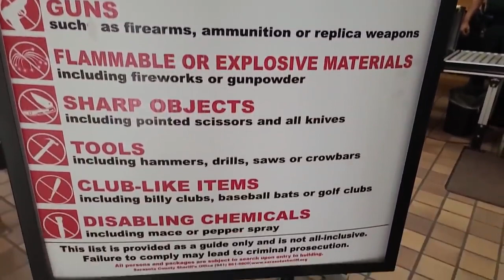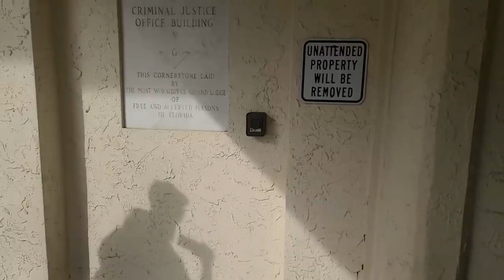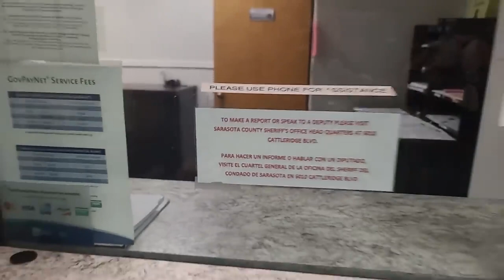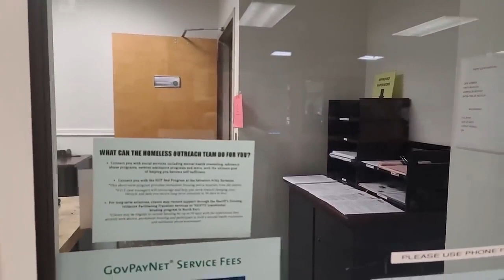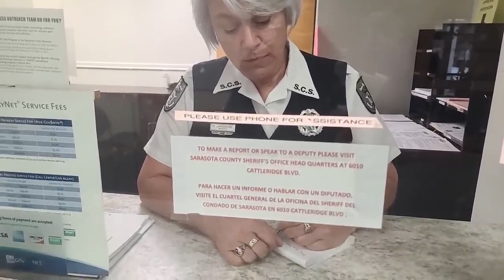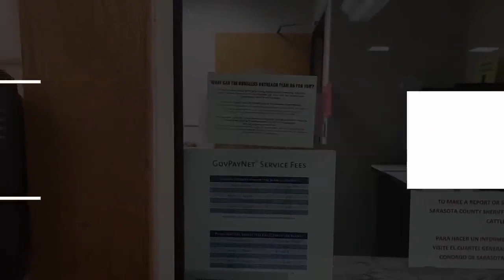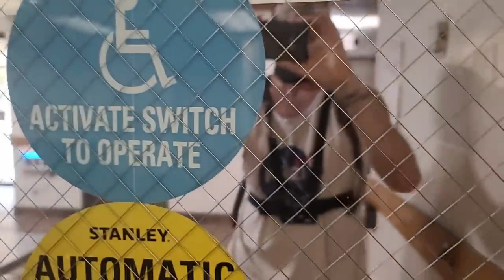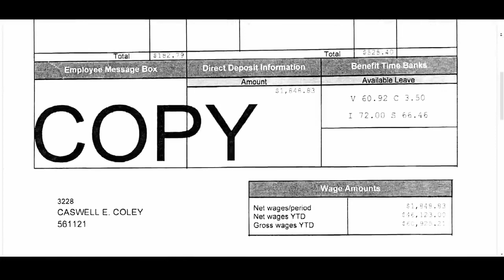Deputy Gets Owned With Public Records Request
If you would like us to review your video, use the following link and fill out the form:

[Description]
Welcome to Open Government Investigations. Thank you for taking the time to watch these videos as I continue my goal of educating my viewers on the laws and how they apply to citizens and the public officials who have sworn an oath to uphold the law. I will be providing links to the applicable policies discussed in this video below.

[Recommended Channels]
If you have the time, check out these other channels I recommend!

[Recommended Products]
Body Worn Cameras
-- Body Camera Under $100
-- Body Camera Under $150
-- Body Camera I Use

4K Action Cameras
-- 4K Action Camera I use
-- 4K Action Camera Under $150

[Policy Documents | Open Records]
These are records that I have requested through Florida State Statute 119, also known as the Florida Sunshine Laws.

Additionally, I have made the entire Operations Manual/Policy Handbook of the Collier County Sheriff's Office available to the general public. The entirety of the archive can be viewed here:

Additionally, I have made the entire Operations Manual/Policy Handbook of the Lee County Sheriff's Office available to the general public. The entirety of the archive can be viewed here: